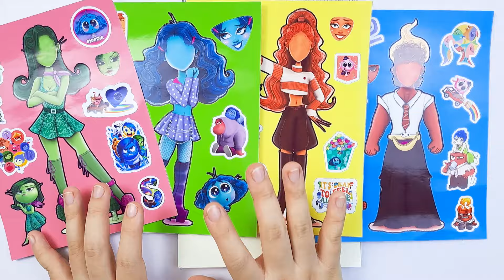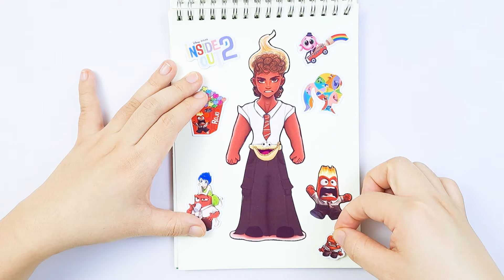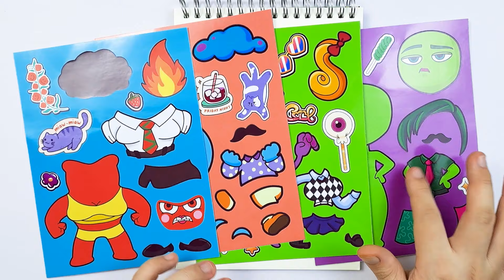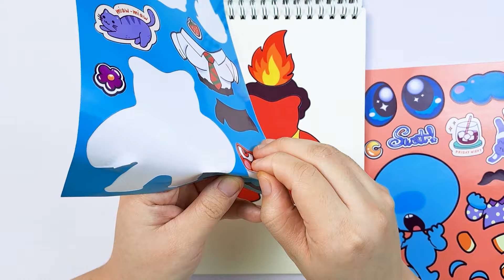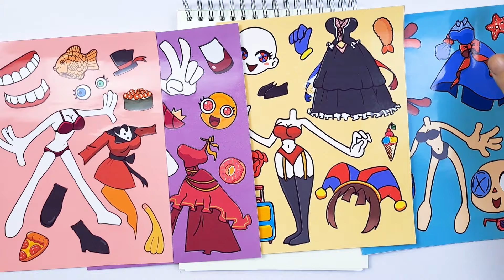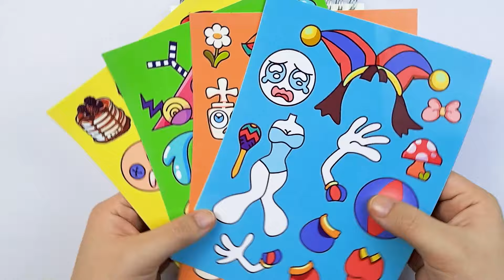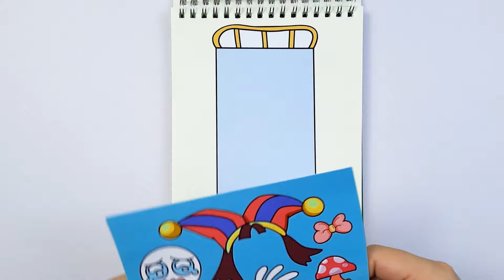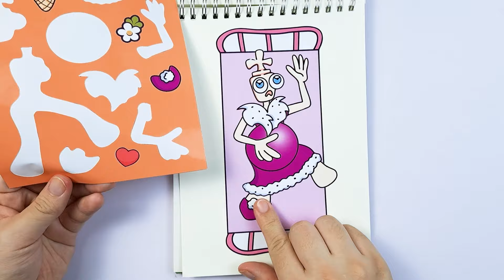💃 Sticker book 🌈 Inside Out 2 real life version - Disgust, Envy, Anger, Anxiety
💃 Sticker book 🌈 Inside Out 2 real life version - Disgust, Envy, Anger, Anxiety / Decorate with Sticker Book / Paper diy

Welcome to the PumSoon YouTube channel! This is where I share unique book decoration ideas using stickers, special drawings, and various creative elements. Join me in exploring the world of creativity and transforming book pages into lively and personalized masterpieces!